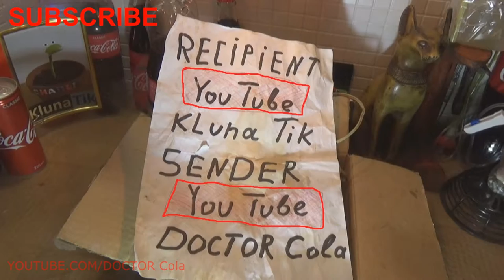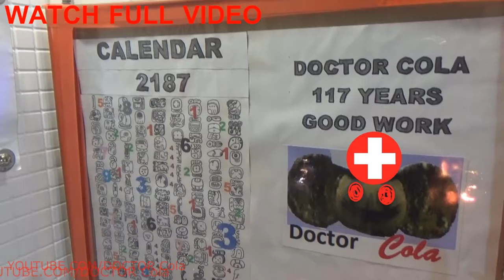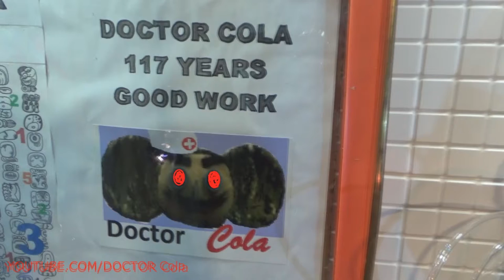Gift Kluna Tik Dinner #3 Package – DIY Best Moments Adventure DOCTOR Cola – Friend Coca Cola Fashion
Gift Kluna Tik Dinner #3 Package opportunity to quickly get acquainted with the video channel. We offer funny stories of the curious DOCTOR Cola. Best Moments Adventure DOCTOR Cola - these are frames of our videos. Follow the link below and have fun. Friend Coca Cola Fashion charges positive for a long time! A friend of Kluna Tik entertains many people on his channel. Kluna Tik Dinner is always something unusual. Comics:scary stories.

 Animation 2020 plays with colors in the refraction of yesterday's otherworldly light. Headlights ceased to be spotlights. Artificial lighting makes it possible to integrate the processes produced into a qualitatively different product. Cartoon - trend 2020 - a new character, a new superhero! DOCTOR Cola - art 2020, makes his experiments with the goal of being famous. We shoot a video for you! Fashion 2020 gives an example of something better for today. ASMR eating sounds no talk, according to Kluna Tik, is eating everything. Any item can be eaten! Kluna Tik eats with appetite as an art legend! DOCTOR Cola - new legend, Kluna Tik - new legend too!